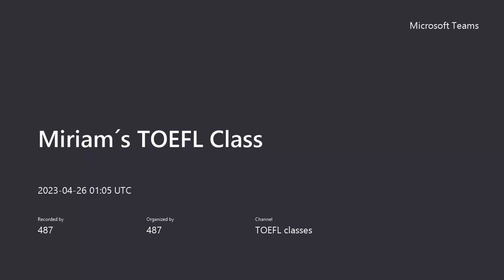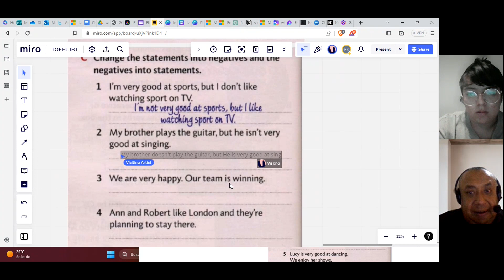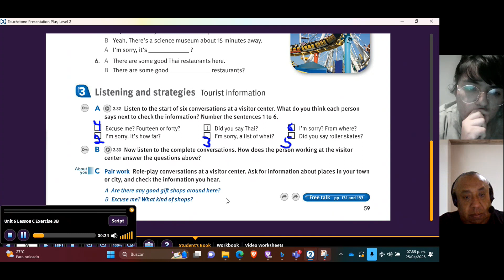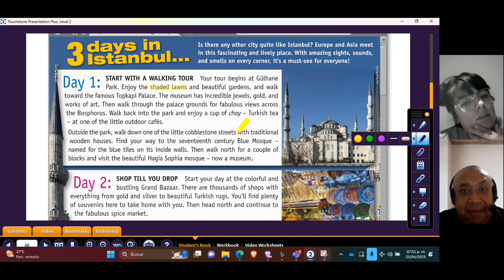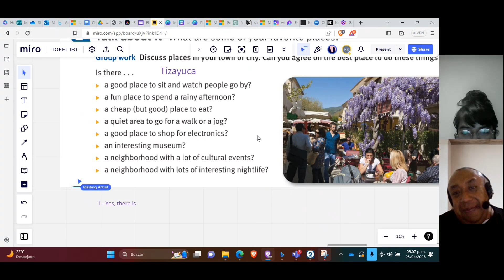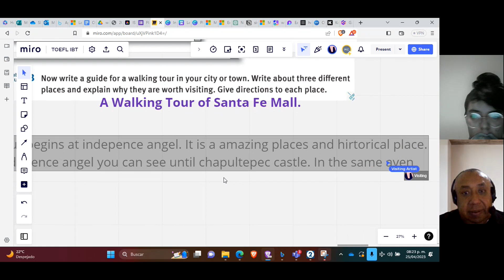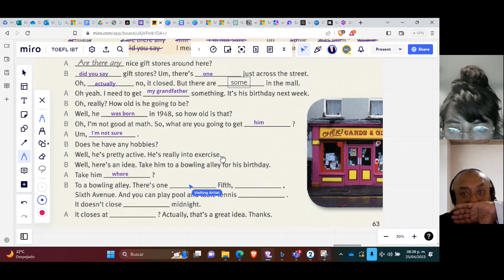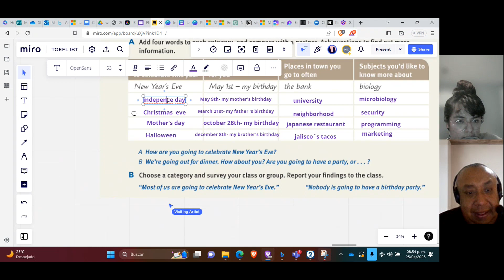Teacher Miguel´s Class on Echo Questions